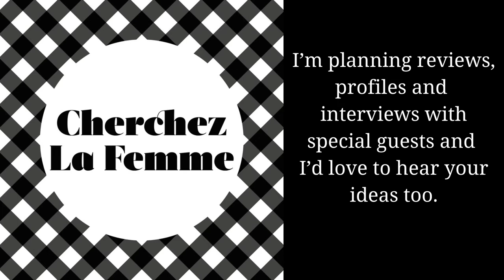CLF Trailer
Cherchez La Femme: The Podcast Trailer.